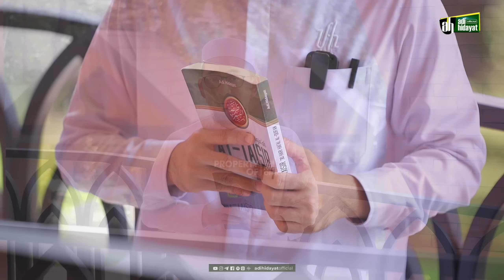UAH Bagikan Buku Hafalan Al-Qur’an Gratis - Ustadz Adi Hidayat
Kabar gembira bagi umat Islam yang ingin menghafal Al-Qur'an!

Ustadz Adi Hidayat akan membagikan buku hafalan Al-Qur'an secara gratis khusus di bulan Ramadhan tahun ini.

Buku ini dirancang khusus untuk membantu umat Islam menghafal Al-Qur'an dengan mudah dan efektif. Dilengkapi dengan metode hafalan yang mudah dipahami, panduan tajwid, dan terjemahan bahasa Indonesia, buku ini sangat cocok bagi siapa saja yang ingin meningkatkan hafalan Al-Qur'an mereka.

Jangan lewatkan kesempatan emas ini!

Segera tonton videonya untuk mengetahui cara mendapatkan buku hafalan Al-Qur'an gratis ini.

Video ini juga akan membahas:

Pentingnya menghafal Al-Qur'an
Keutamaan menghafal Al-Qur'an di bulan Ramadhan
Tips dan trik menghafal Al-Qur'an dengan mudah

Sebarkan informasi ini kepada teman-teman dan keluarga Anda agar mereka juga bisa mendapatkan manfaatnya.

Untuk mendukung Kegiatan Pengembangan Dakwah Quantum Akhyar Institute, donasi dapat disalurkan melalui:
1. Rekening BTN Syariah (BTN, kode bank: 200)
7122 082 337 a.n Yayasan Institut Quantum Akhyar

2. Rekening Bank Syariah Indonesia (BSI, ex. BSM, kode bank: 451)
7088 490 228 a.n Ibrohim Hanif

3. Rekening Bank Syariah Indonesia (BSI, ex. BSM, kode bank: 451)
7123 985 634 a.n Ita Haryati

4. Rekening Bank Syariah Indonesia (BSI)
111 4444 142 a.n Yayasan Mahad Islam Rafiah Akhyar

5. Untuk mendapatkan informasi terbaru seputar program dari Quantum Akhyar Institute, silakan pantau situs